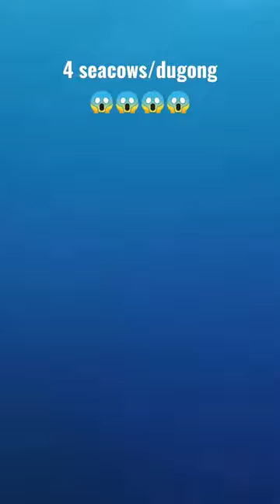4 Dugongs spotted at Mati City, Davao Oriental, Philippines🇵🇭